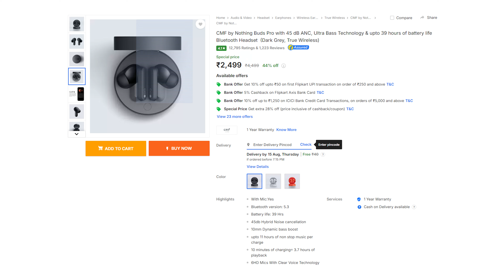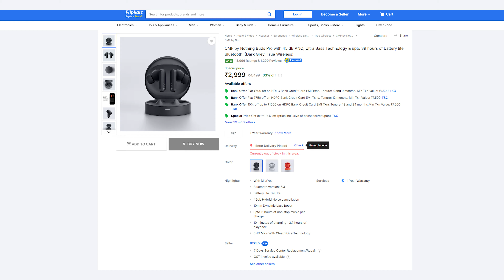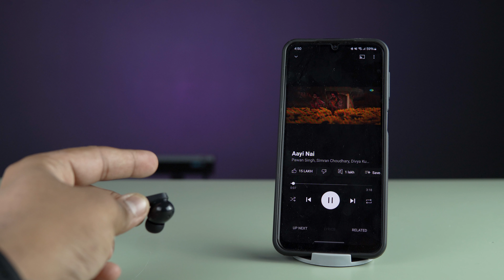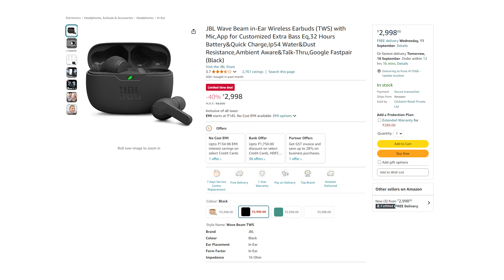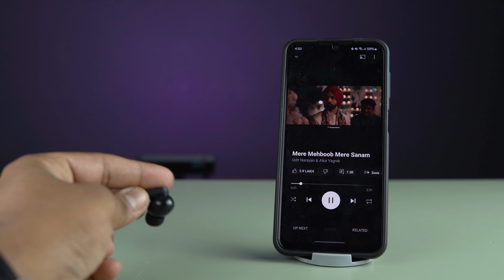CMF Buds Pro Review in Hindi - Price, Noise Cancellation, App, Unboxing & Experience - Nothing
Are CMF Buds Pro the best TWS wireless Bluetooth earbuds in India for under 3000 rupees? Let's find out.

I bought these pair of wireless earbuds for 2500 rupees during the sale and have been using them ever since. And in this video, I'm sharing my experience of using these for some time. Find out how they perform, should you buy them or not, how is the sound quality, how is the noise cancellation, how is the build quality, connection and more in Hindi.